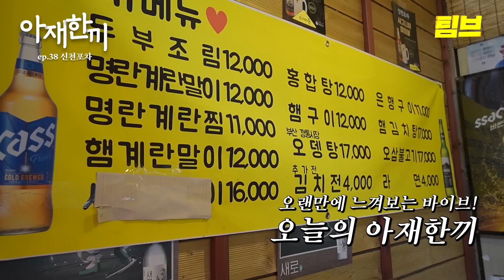카메라 끄고 2병 더 먹고 만취한 밤│잠실새내 신천포차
더운 공기가 조금씩 느껴지는 6월 입니다
올 여름에는 비 소식이 많이 있을 거라고 하는데요
너무 더워지기 전에 분위기 좋은 곳에서
산뜻한 여러분들의 아재한끼를 가져보세요